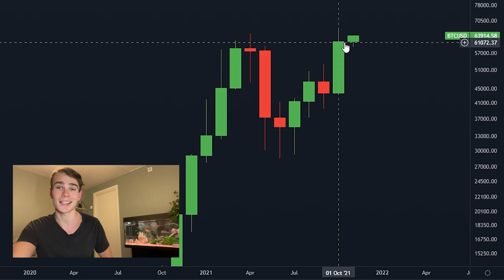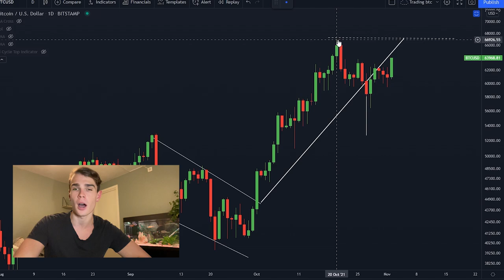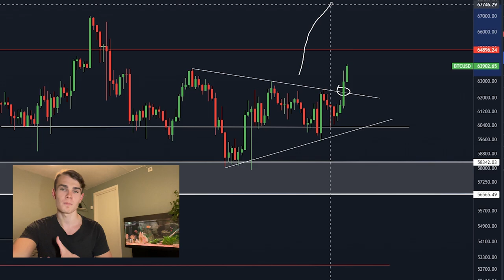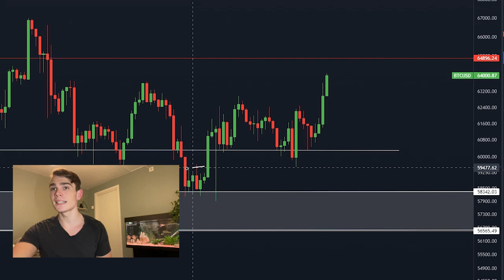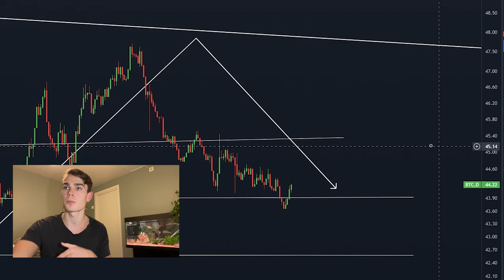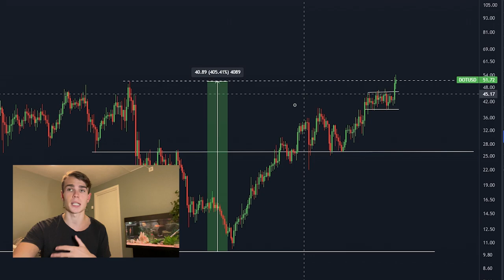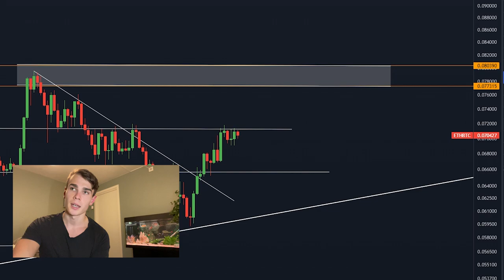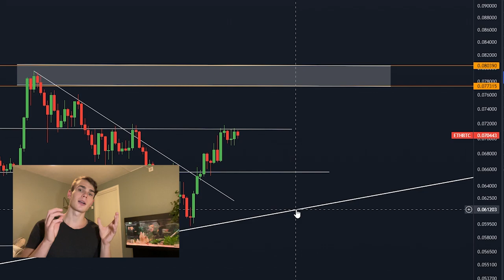Bitcoin, Polkadot og Krypto-markedet! Hva skjer med planB sin on chain analyse? 98k for en ₿ snart?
Vil du prøve trading med kryptovaluta?

Her er min link til å opprette konto på ✨BYBIT✨(reklame)

Refferal code: Ingen kode! Bruk linken ^🚨

Norsk krypto Youtuber!

Ikke finansiell rådgivning. Bare informasjon og egne meninger.

Følg på Twitter for live oppdateringer 24/7!!